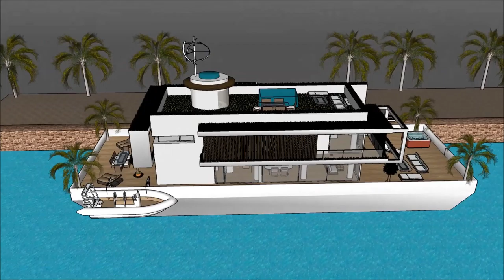عصري کور معمارۍ امستردام د کور کشتۍ قصر سراى اوبه SKETCHUP YOUTUBE هاربور هولنډ املاک یوټیوب د کور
The floating house villa houseboatzania launching an innovative high-end luxury yacht floating house villa mansion home design potentially as a display of exhibition of the عصري کور  معمارۍ امستردام د کور کشتۍ قصر سراى اوبه  SKETCHUP YOUTUBE هاربور هولنډ املاک یوټیوب د کور.

The collection of the Floating house villa houseboatzania concept of عصري کور  معمارۍ امستردام د کور کشتۍ قصر سراى اوبه  SKETCHUP YOUTUBE هاربور هولنډ املاک یوټیوب د کور consists of high luxury and architectural art pieces in minimalism combined with living on the waterfront of the harbour.

The floating house villa mansion yacht design has the basis to sustain living with high standards and contemporary structural design عصري کور  معمارۍ امستردام د کور کشتۍ قصر سراى اوبه  SKETCHUP YOUTUBE هاربور هولنډ املاک یوټیوب د کور with numerous of prospects for excessive living and celebrating the desire of life worldwide: